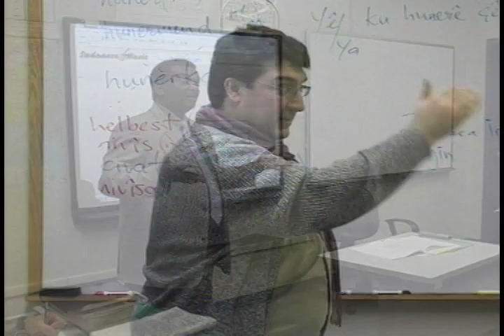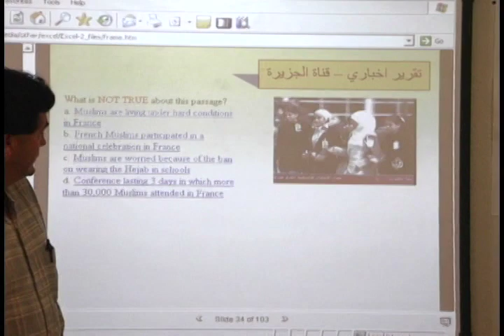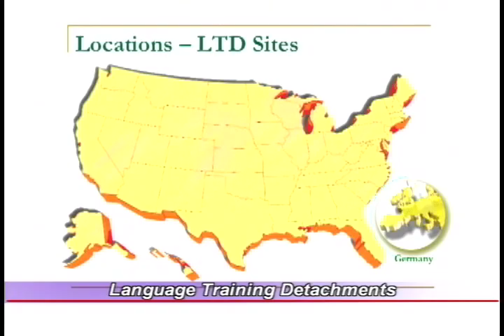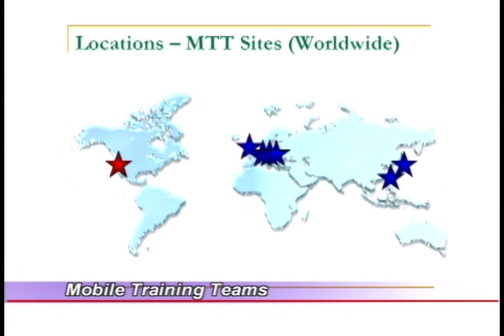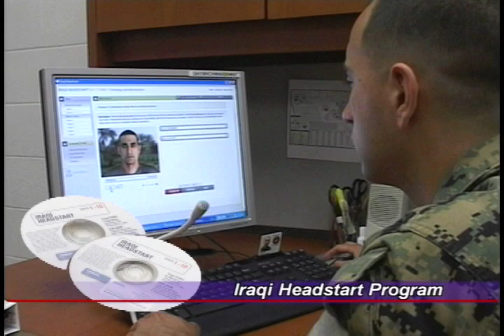The Defense Language Institute Foreign Language Center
The Defense Language Institute Foreign Language Center (DLIFLC) is regarded as one of the finest schools for foreign language instruction in the nation. As part of the Army Training and Doctrine Command (TRADOC), the Institute provides resident instruction at the Presidio of Monterey in 24 languages and several dialects, five days a week, seven hours per day, with two to three hours of homework each night. Courses last between 26 and 64 weeks, depending on the difficulty of the language.